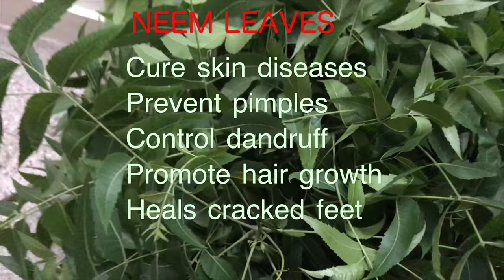Get rid of pimples & black spots | Make neem soap at home | vepaakulatho soap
Soap base :